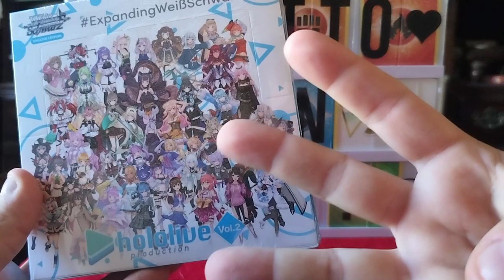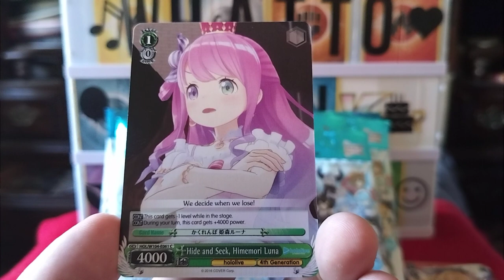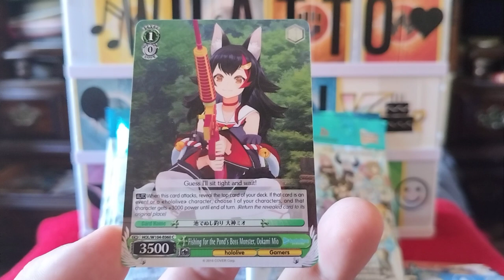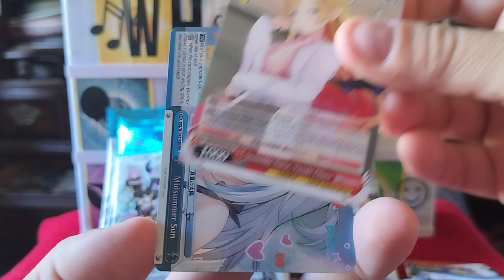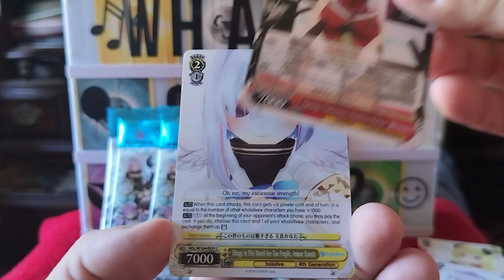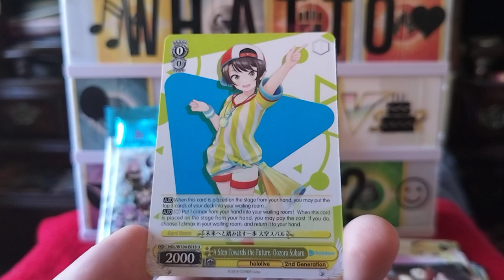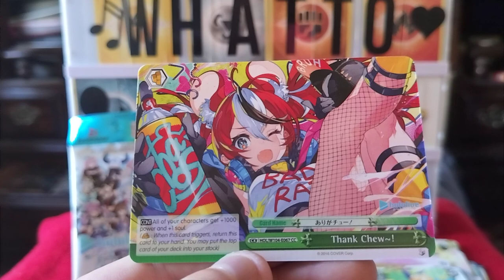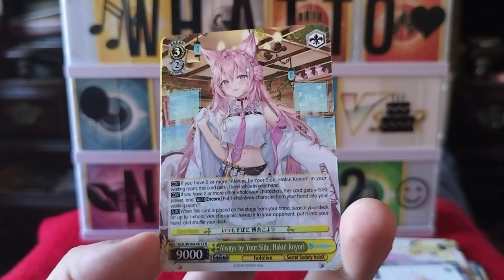What To Open Next!? Hololive Production Vol 2 Whole Box Weiss Schwarz Round 3 Opening Rare Hunt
I'm John Parker, I like Trading Card Games, And Conventions! On The Channel I Open Trading Card Game Packs And Check Out New Games Or New Sets For Games That Have Already Been Around! I Make Videos At Conventions Meet And Hang Out With Everyone, Looking Forward To Hanging Out With You Please Like, Subscribe, And Help Me Answer The Big Question What To Open Next!

Link For You Tube: @TeamJohnParker

Awesome Auctions On ebay

An Awesome Place I Highly Recommend Checking Out Is Humble Hero Games!
An amazing place to be, hang out, play games, and have a good time!
They have lots of items, Trading Cards Games, Figures, Board Games, Paints, Models, Check Them Out, I Appreciate You All So much!